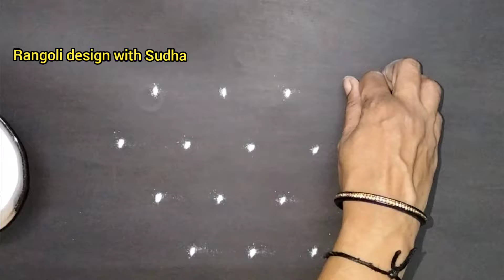शुक्रवार विशेष ५ ते ३ ठिपक्यांची फुलाची रांगोळी|Friday Kolam|Simple Flower Rangoli Design